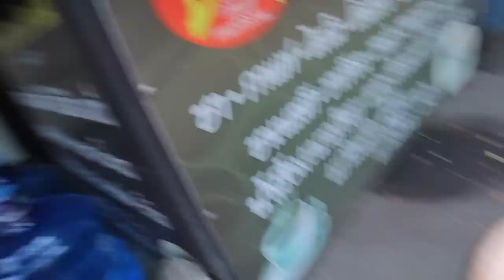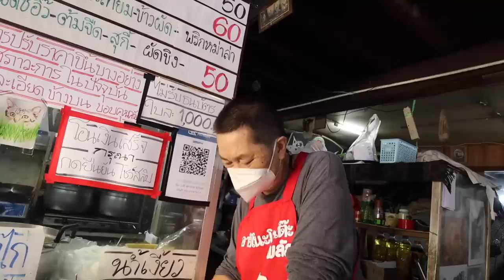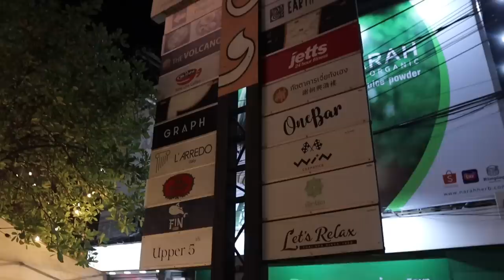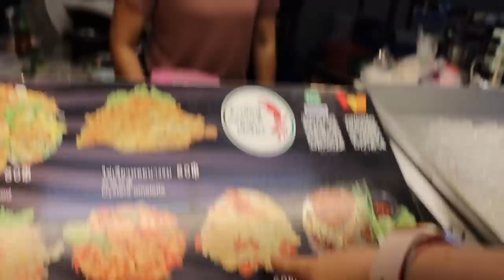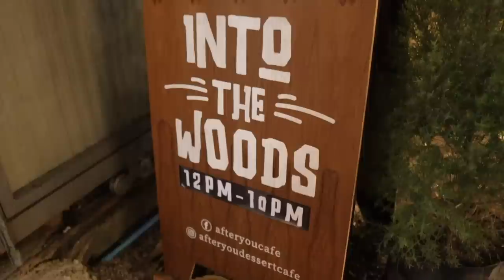THIS is why I LOVE coming back to THAILAND 🇹🇭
Want my hidden gems list for Thailand? You can sign up to be notified as soon as it’s released

In this Thailand Vlog, we return to Thailand! We came back to Bangkok for a week not long ago, but this time we’re back for much longer with SO MANY things to do! We’re staying in Northern Thailand, Chiang Mai specifically, and filling in the gaps of activities we’ve never done before, whilst revisiting some favourites.

SAY HI!